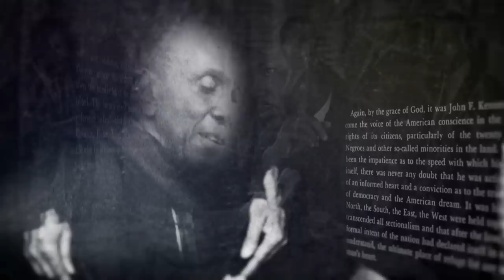Backs Against The Wall: The Howard Thurman Story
Backs Against the Wall: The Howard Thurman Story explores the extraordinary life of a man who, in his heart, was a poet and “mystic.” Yet through his religious expression, Thurman helped ignite sweeping social change.  Though he was born the grandson of slaves, Howard Thurman went on to become one of the great spiritual and religious pioneers of the 20th century whose words and influence continues to echo today.

His landmark book, Jesus and the Disinherited, was the first to claim that Jesus Christ – who was born in poverty as part of a powerless minority – lived a life that spoke directly to Black Americans. Martin Luther King, Jr. not only regularly attended Thurman’s services, but he carried Thurman’s writings with him on the historic marches to Selma and Birmingham. King found Thurman to be a treasure and often drew from him in his own speeches and writings. Congressman John Lewis calls Howard Thurman the “patron saint” of the Civil Rights Movement.

In 1935, Howard Thurman made a publicized trip to India and became the first Black man invited to counsel with Mahatma Gandhi. From that meeting, Thurman brought back a vision that helped create a framework for imagining non-violent resistance not just as political strategy but as a lifestyle. That vision provided a direction for the Movement that changed world order.

In his own time, Thurman was a celebrated religious figure with profiles in major magazines like LOOK, Ebony and others. His efforts at the height of World War II to create the nation’s first interfaith, inter-racial church stands as a precursor for many contemporary faith communities. And for millions today who consider themselves “spiritual but not religious,” Thurman’s poetry, meditations, sermons and prayers continue to be wildly popular.

Jesse Jackson, Congressman John Lewis, Otis Moss, Jr and other leaders in the Civil Rights Movement speak throughout the film about Thurman’s “spirit” being foundational. Actor Keith David voices the words and writings of Howard Thurman.